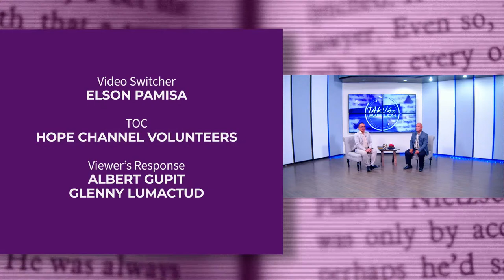LIVE! Takna sa Pagtuon | Lesson 9 - A Life of Praise | August 24, 2022